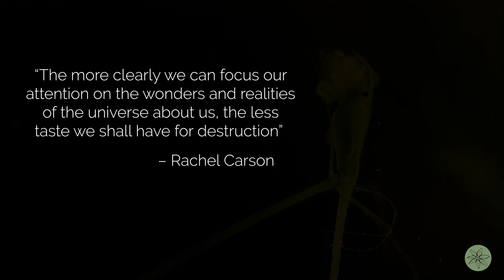Freshwater or Not? Aotearoa's Freshwater Eco-systems | Ep 33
Kia ora
Welcome to "The Change Makers" – our weekly video series.
In this series our Change Makers share their stories, their thoughts, their ambitions and their actions to leave the earth a better place – to be a Good Ancestor to future generations.
Our planet is experiencing catastrophic environmental harm and it requires us to Think Long Term, beyond our lifetimes, to evaluate our choices and to take actions to ensure a sustainable and healthy future for all.
The stories of those leading the change – The Change Makers – those thinking and acting with long-term vision, are inspirational.
Inspired, we can ask ourselves, “what can we do to be Better Ancestors?”
This week, Better Ancestors takes a third look at fresh water in Aotearoa New Zealand.  Episodes 29 and 31 touched on industrial agriculture and the impact of synthetic fertilisers, fresh water and the implications for human health.
In this episode (# 33 in our series) our Film-maker, Ian Spilman brings his skill and focus together to celebrate the fresh water cycle on which all life on earth depends.

However, his work also makes us aware of the harm that our landscape-scale changes have inflicted and continue to inflict upon the biosphere.
New Zealand is at a tipping point.  The cumulative adverse impacts of our land-use upon our indigenous fresh water ecology are driving species to the precipice of extinction.
Extinction is forever and we will choose.  We have the capacity within us to change and now is the time.
If we can respect our unique natural world, our heritage;
If we can change the way we farm, reduce the number of animals and our dependence upon synthetic inputs;
If we can reclothe the land with appropriate plants and stop sedimentation;
We will give the natural world the opportunity to heal, and
We will have earned the title of Kaitiaki / Guardian.
Episode 34 premieres next week, Sunday 29th August 2021

The Change Makers
made possible by Better Ancestors Ltd.